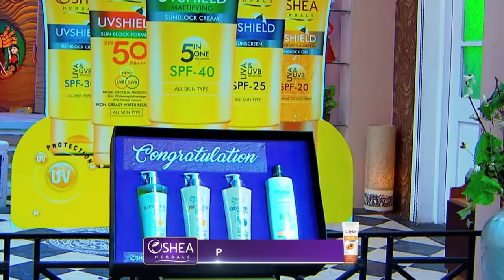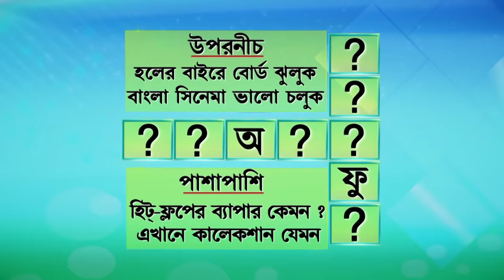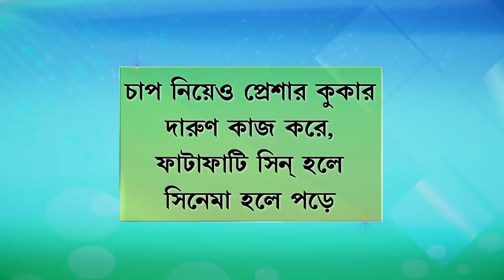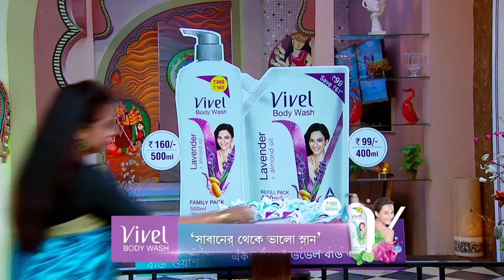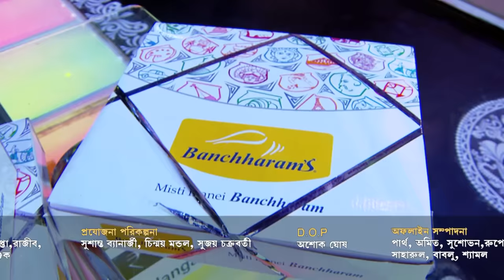Didi No 1Season 7 -মঞ্চে অভিনেত্রী শ্রাবন্তী চ্যাটার্জী | Full Ep 852| Rachana Banerjee | Zee Bangla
The Cast Of The Film ‘piya Re’, Including Soham Chakraborty And Srabanti Chatterjee, Come To Promote Their Film. Singer Rupankar Bagchi Asks Questions On The Songs That He Sings.